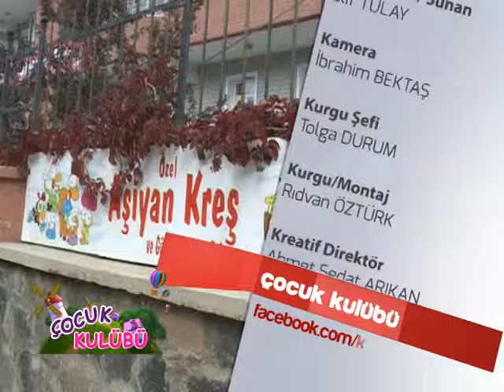Çocuk Kulübü 16